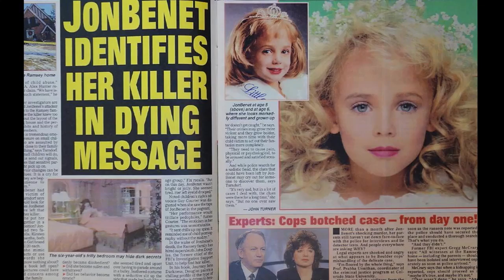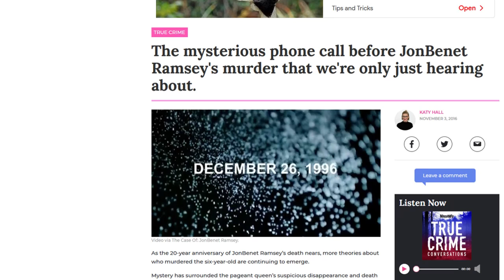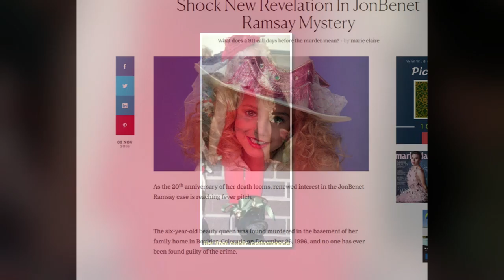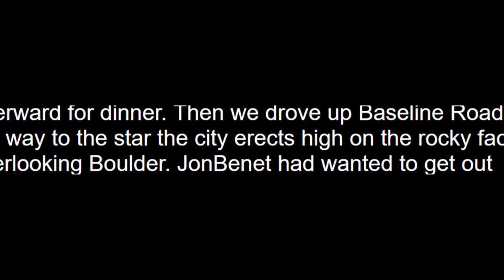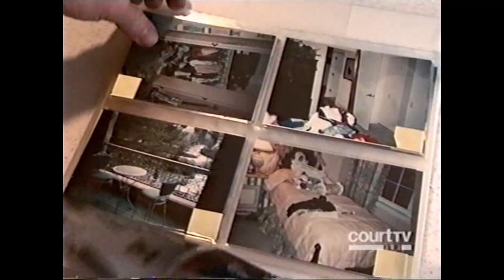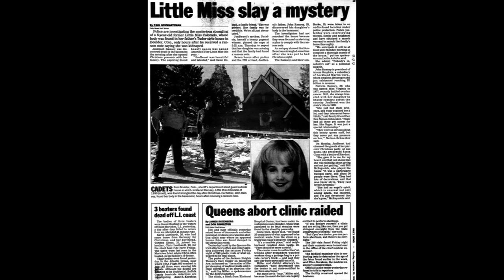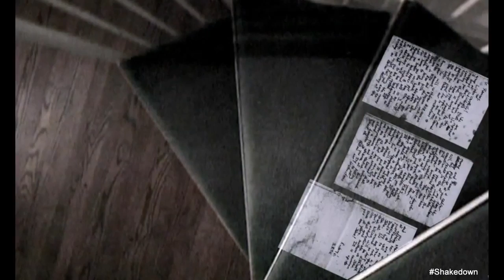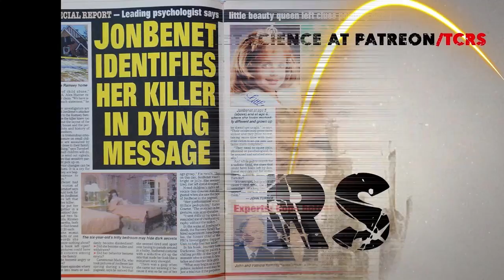Who Killed JonBenet Ramsey? The Key Clue We All Missed!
What did JonBenet Ramsey and the Ramseys get for Christmas - and what didn't they get? Problem with New “Last Photo” of JonBenet Ramsey Stirs Up Old Insights Into JonBenet Ramsey, America’s Most Famous Cold Case, Part 1